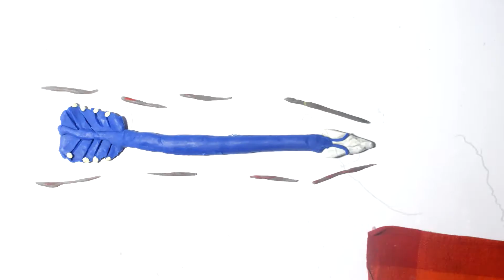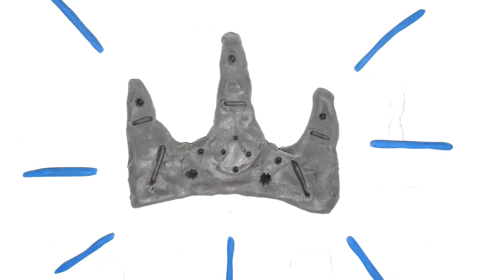Ridni reel #1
Ridni reel 2016
Dedicated to 100th video on coub chanel
Animation: Ridni animation studio
Edit: Rodion Shub